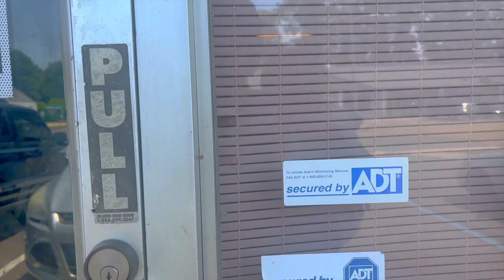inner-teen healing in memphis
I'm back y'all! I trust that you all will enjoy this video, there were a lot of requests 444 longer videos so here we are! I am slowly but surely getting back to travel and life vlogs! Also, tell me what's been on your heart down below in the comments, if you feel the need to share .

Love,

B

Personal IG: @blancaadivinaa

Business IG: @beeshiddengems
Business IG: @beesdivinevisions